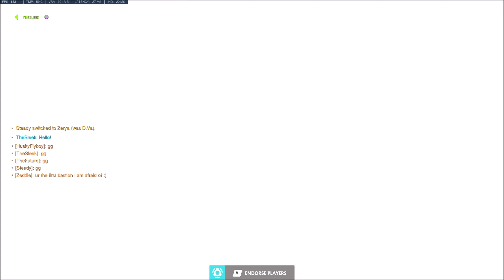Have I Met My Match?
In this spooky episode:
I meet my doppelganger.
Bastion gets gold plating.